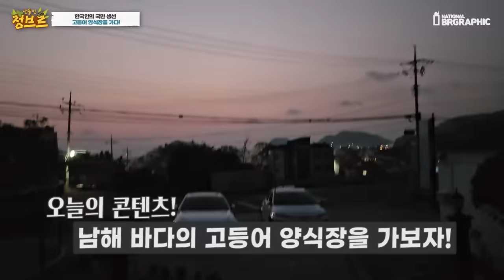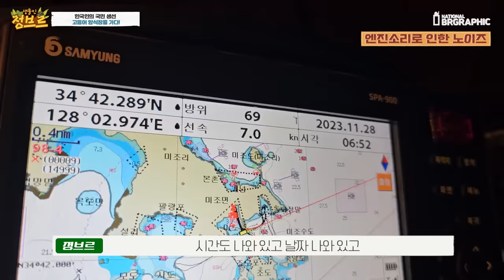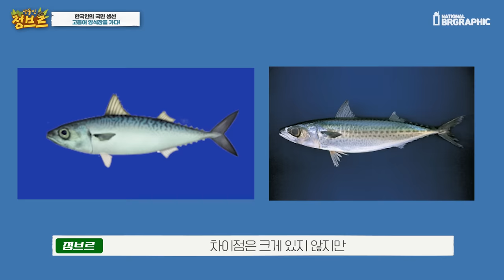국민어종 수만마리가 여기에서 키워지는거 였네요..ㄷㄷ신기합니다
식탁에 자주 올라오는 먹거리인데..등푸른생선이 이렇게 키워지는구나..